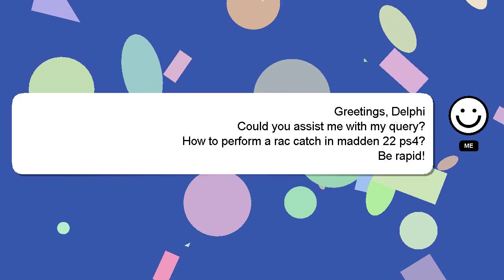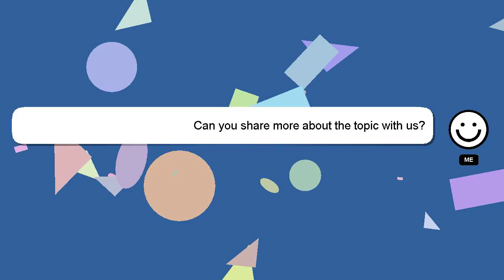How to perform a rac catch in madden 22 ps4?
Let me give you a brief introduction of who I am, Howdy, my name's Delphi. Let me help you get the answers you need to your questions. - How to perform a rac catch in madden 22 ps4?

A 'heart' from me will be given to show my gratitude for your contribution.

*2 What we are experimenting :*